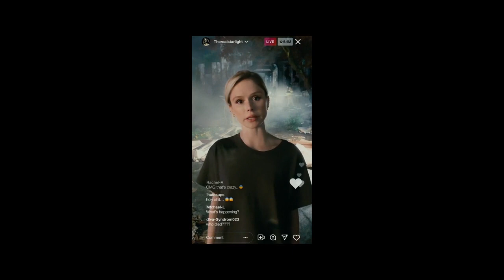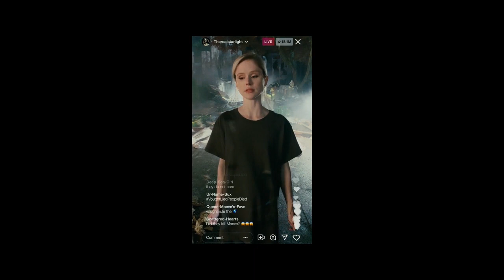Luz Estrela revela toda a verdade sobre a Vought e o Capitão Pátria - Dublado - The Boys 3x06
Luz Estrela revela toda a verdade sobre a Vought e o Capitão Pátria
Dublado
The Boys 3x06